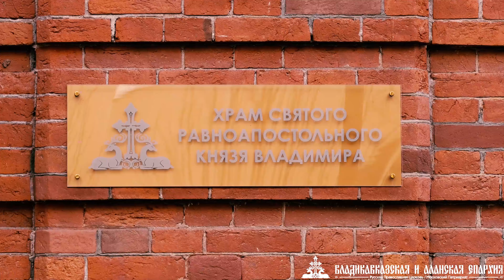День тезоименитства епископа Владикавказского и Аланского Герасима